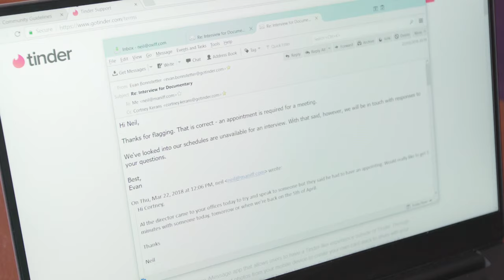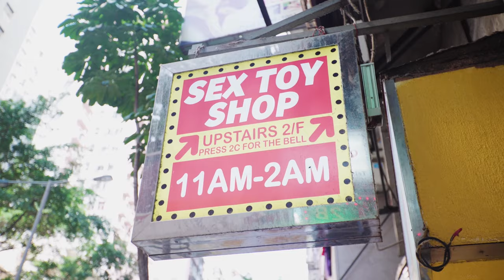DTF Official Trailer HD (2020) Al Bailey, Documentary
DTF (NEW 2020) Trailer HD

◾ Release Date : 15 September 2020 (USA, VOD)
◾ Directed By : Al Bailey
◾ Genres : Documentary
◾ Plot : A filmmaker follows his friend and widowed pilot across the world, to find love on Tinder. The quest spins to an expose of depraved behaviour.

Note : DTF Documentary FutureMovies Trailer | Courtesy of Gravitas Ventures.